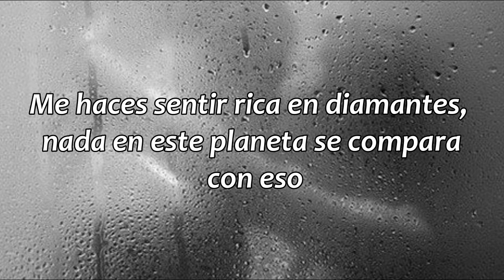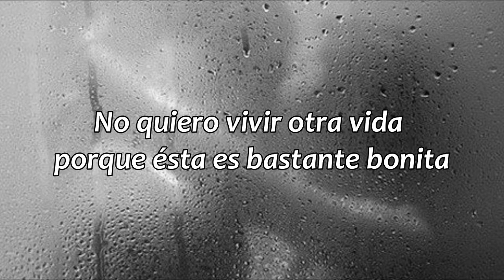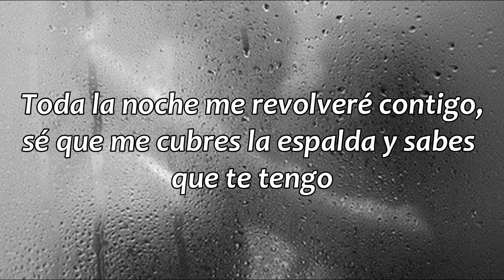Physical - Dua Lipa // sub. español